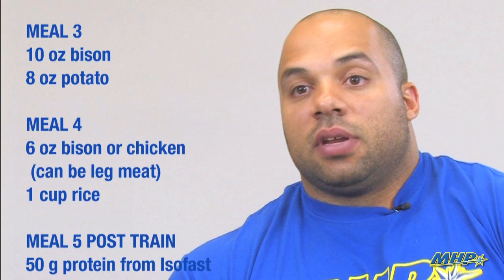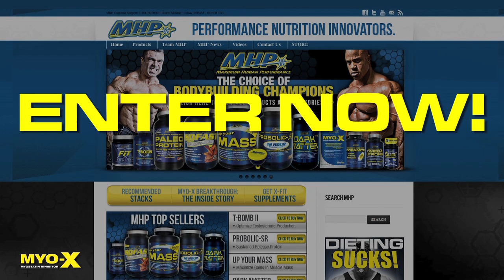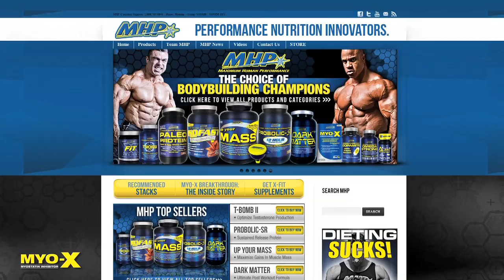Jon De La Rosa Heavy/Volume back workout and winter bulking diet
Jon explains the details of the diet and exercise plan which helped him gain 20 pounds in the off season.